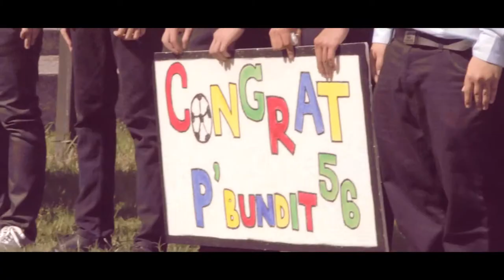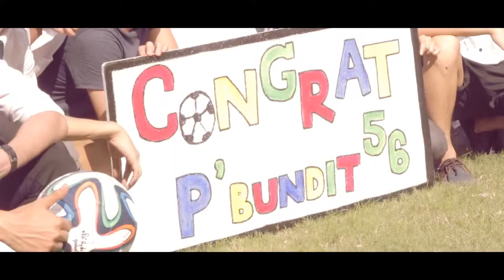[After Movie] Yuttana Patirop Commencement's Day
Twiiter: dischant

And I will be the full production soon!